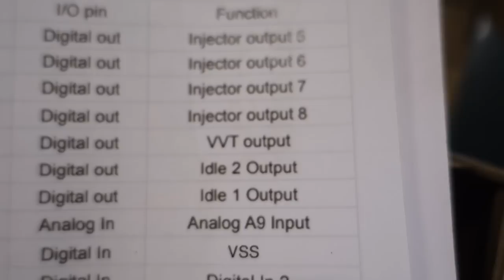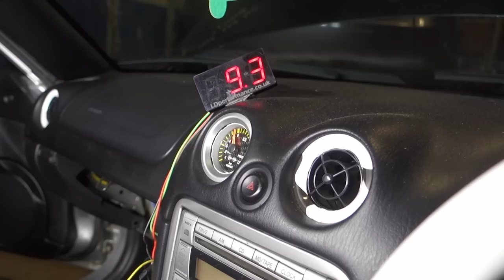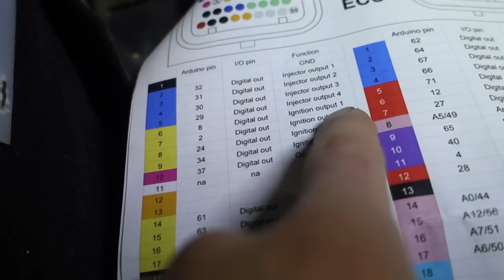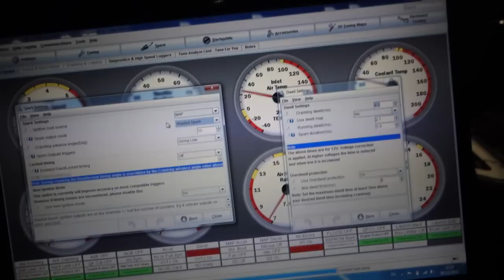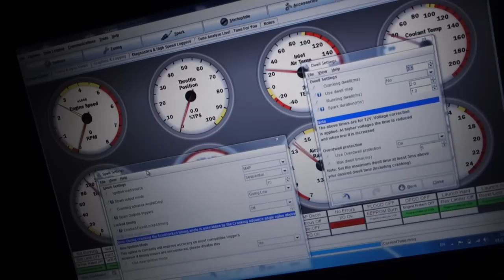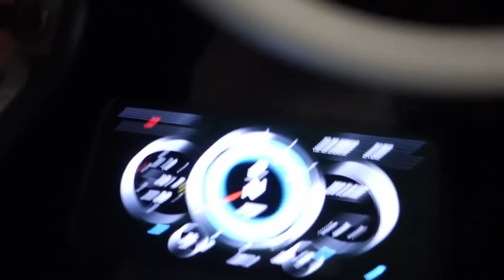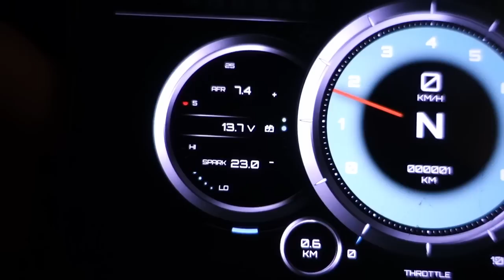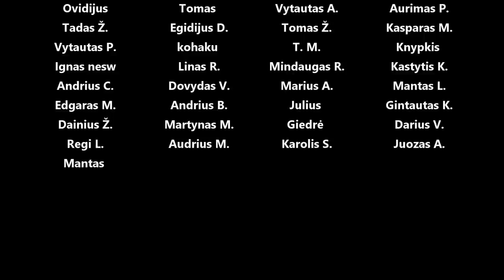Kraunam į miata STM Pro ECU, perdarom generatorių iš NB į NA (integr. volt. reg.)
Panaudota muzika: Neon Lights Neon Dreams - Forever Sunset
Katana - Lofive